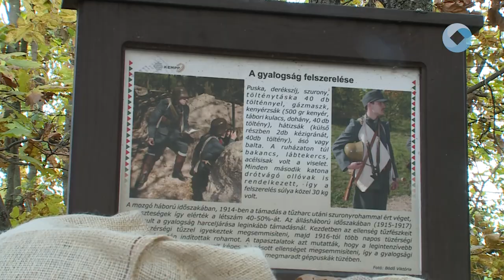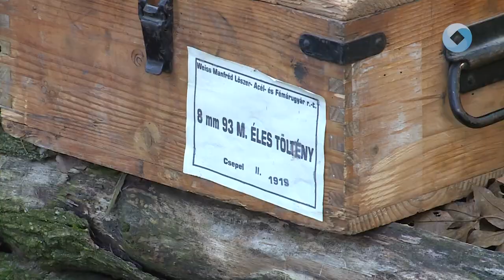„HAZA! ­– LANTAI MÁJER JÓZSEF SZIBÉRIAI HADIFOGOLY NAPLÓJA"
A pákozdi katonai emlékpark lövészárkaiban folytatódott a „Haza! ­– Lantai Májer József szibériai hadifogoly naplója" című film forgatása. A fiatal katona az I. világháborús harcokról és a hadifogoly létről számol be naplójában.